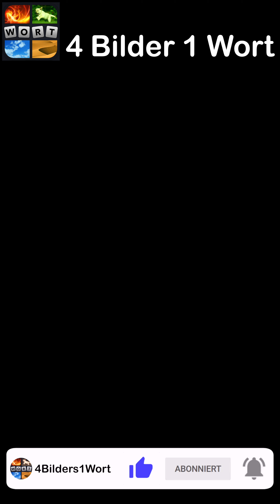4 Bilder 1 Wort - Zauberhafte Märchenwelt - 29.05.2024 - Lösung Tägliches Rätsel - Mai 2024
4 Bilder 1 Wort Lösung Tägliches Rätsel + Tägliches Bonus Rätsel Zauberhafte Märchenwelt  Mai 2024